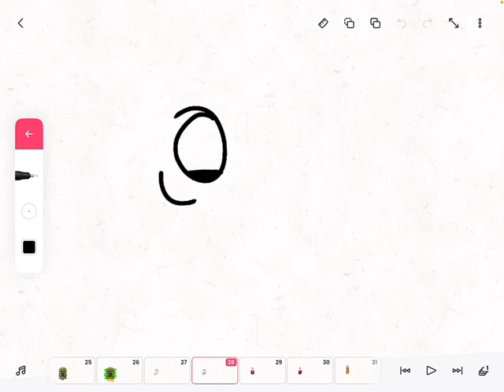Evilblocks 1 (the start)